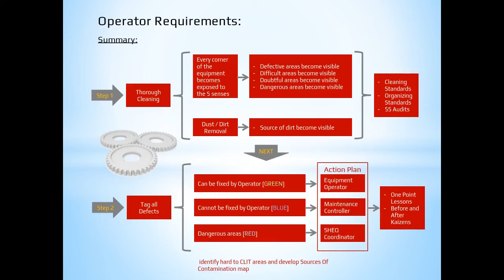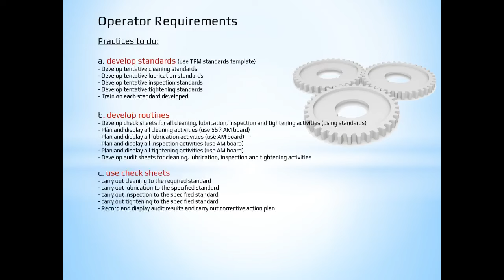Autonomous maintenance skills for operators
Moses Emmanuel